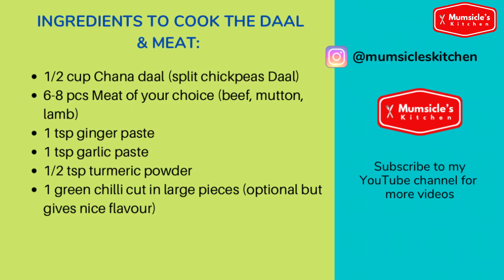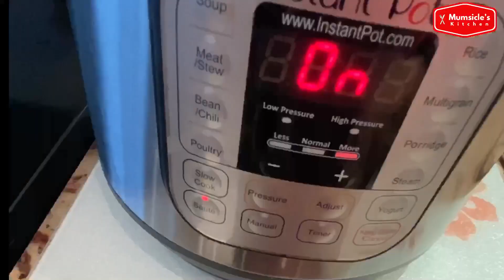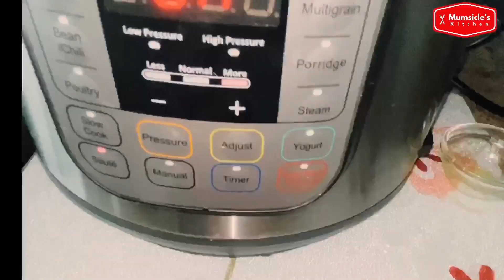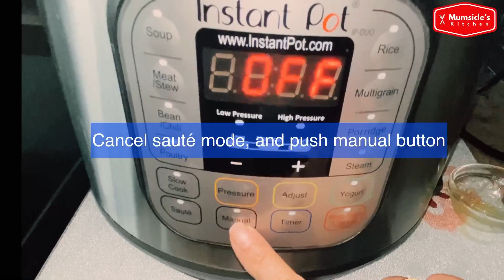Daal Ghos Curry | Split Chickpeas with Meat Curry | Mumtaz Hasham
This Daal Ghose curry tastes so nice when pair with Jeera Rice.  Try it out.    We love it.  This portion serves 4.

INGREDIENTS TO COOK THE DAAL & MEAT:
½  cup Chana daal (split chickpeas Daal)
6-8 pcs Meat of your choice (beef, mutton, lamb)
1 tsp ginger paste
1 tsp garlic paste
1 tsp turmeric powder (use half while cooking Daal)
1 green chilli cut in large pieces (optional but gives nice flavour)

INGREDIENTS TO MAKE THE DAAL CURRY:
Daal and meat which has been coooked
2 Tbsp Olive oil
1 Tbsp ghee (see my video link how I make homemade ghee)
1 medium onion finely chopped
2 medium potatoes peeled and cubed (optional)
1 tsp dhana/jeera powder (cumin/coriander powder)
½ tsp red chilli powder
½ tsp garam masala
1 tsp salt or to taste
1/4 cup chopped or crushed tomatoes
1 tbsp lemon juice
1 & ½ cups water
Handful chopped coriander leaves

Please watch my video for step by step instructions

Video Link for making Jeera rice